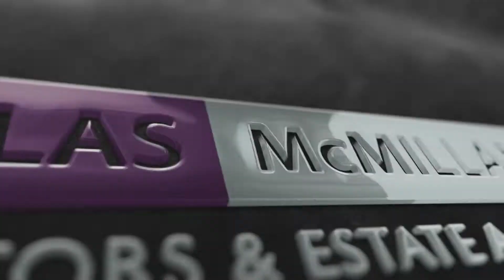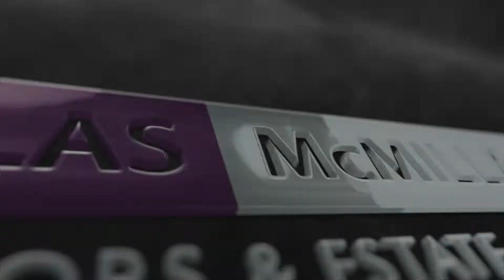77 Monksbridge Avenue, Knightswood, Glasgow G13 2DS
Call Dallas McMillan on 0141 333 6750